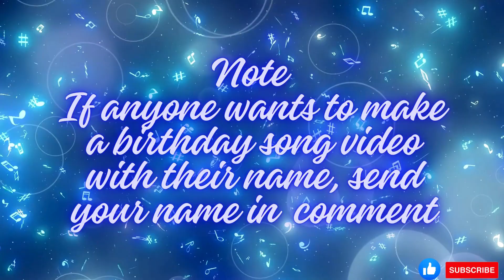GLORIA Happy Birthday Song – Happy Birthday to You